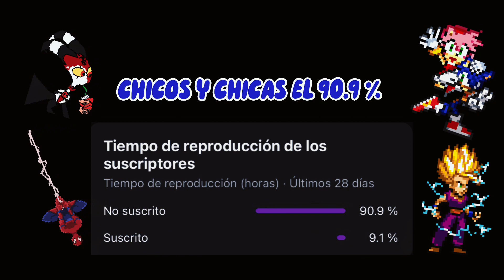LA FOGATA 🔥 // ANIMACIÓN SONAZE // FANDUB SPANISH //